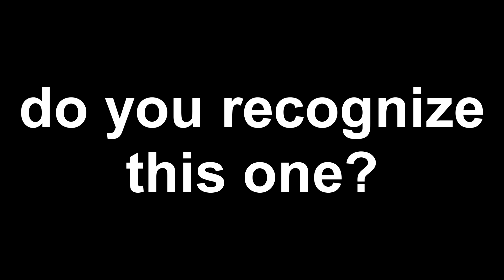Midi Experiments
CLICK HERE TO GIVE ME VIDEO IDEAS

                    If you got down this far, have a good day!